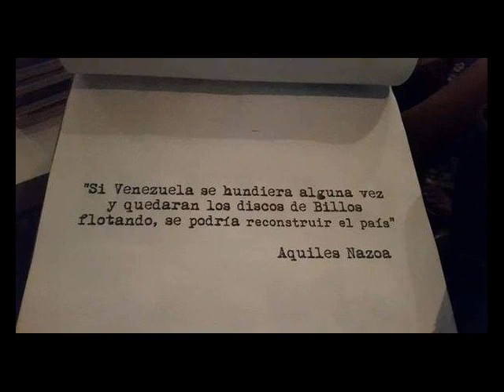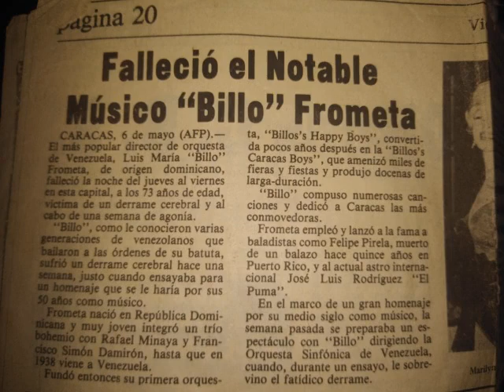Billos Caracas Boys Caminito De Guarenas canta Manolo Monterrey 1987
Billos Caracas Boys la Orquesta Mas Popular De Venezuela

Tema: Caminito De Guarenas en Vivo
Canta: Manolo Monterrey
autor: Billo Frometa
género: Guaracha
Álbum: La Noche Del Gran Salón 1987
sello: Disqueras Unidas Velvet
serial: LPB-200-2-87

Presentación De Henry Altuve Williams en la Celebración de los 50 años Del maestro Billo En Venezuela